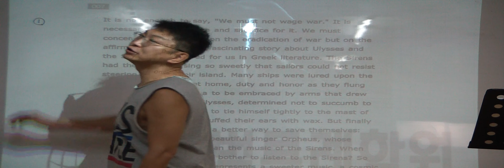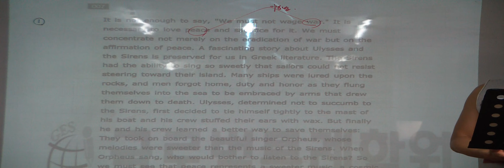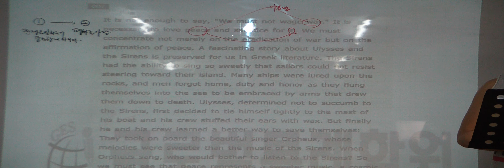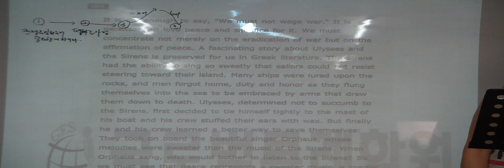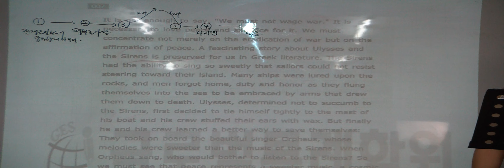특례영어 하지석쌤의 독해 - 내용일치 - 7지문